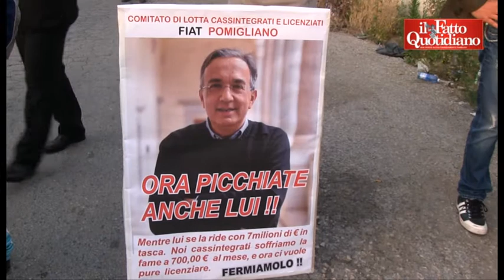Pomigliano, Landini al presidio contro la Fiat: "Si può bloccare la produzione"